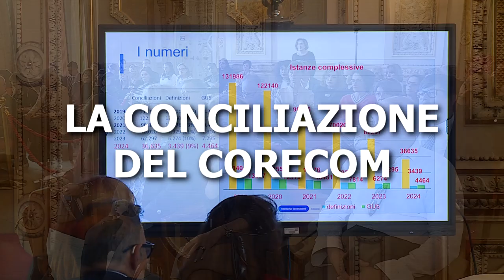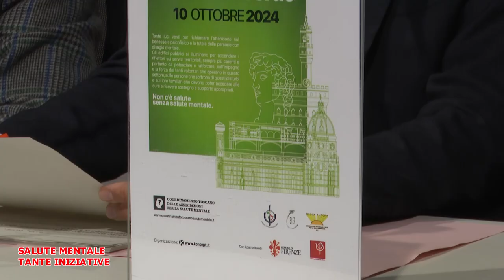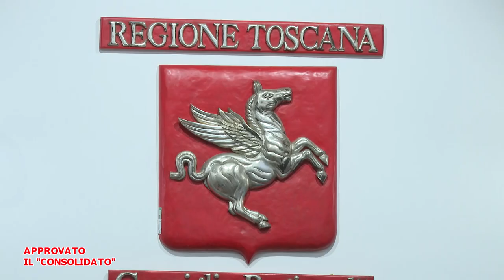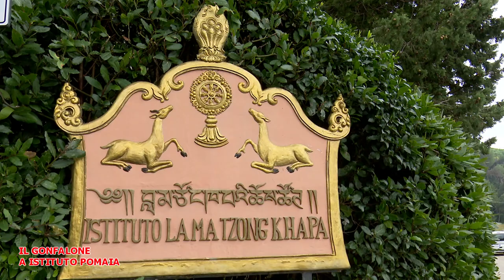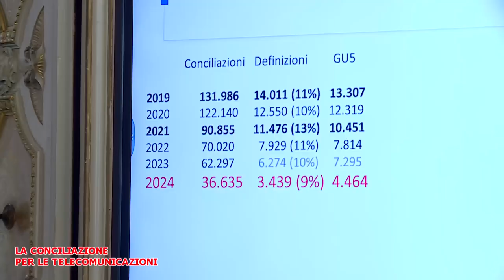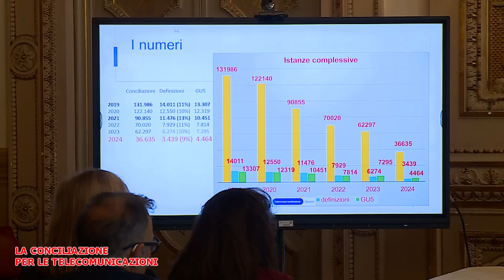Telegranducato - Regionando del 27 settembre 2024